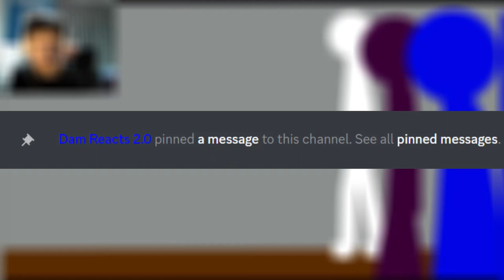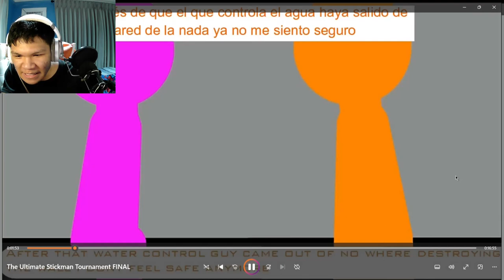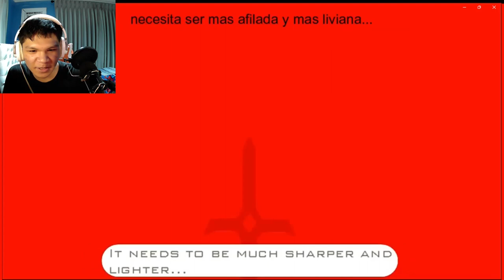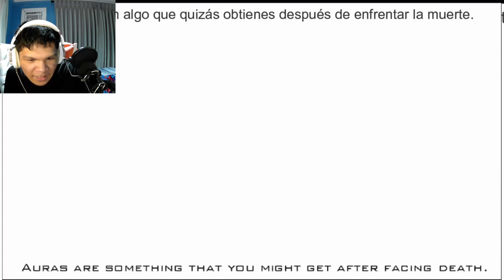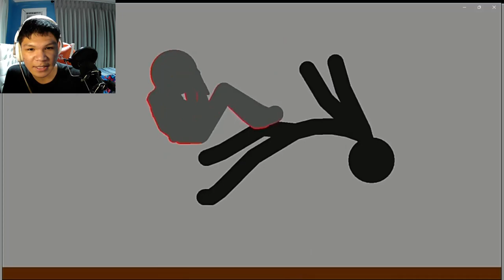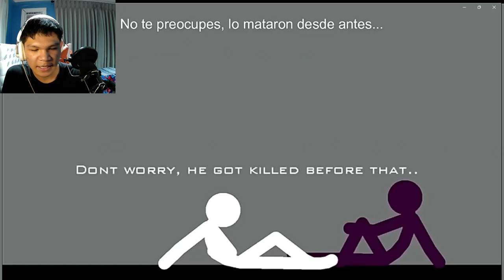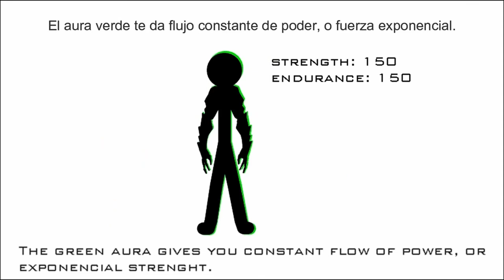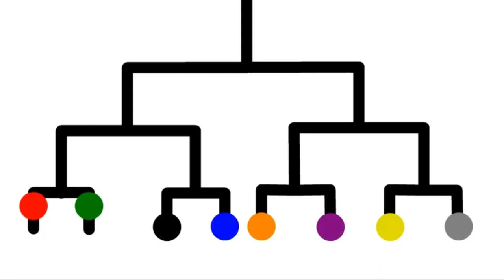The Ultimate Stickman Tournament FINAL | [REACTION] (#75)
🗣️ FINALLY IT IS HERE!!! You guys wanted it, here it is... Again, I deeply apologize for my delaytion.  If ANYONE made a reaction before me, you guys ticked me off. Anyways... hope you yall enjoyed, I brought out my words in the video, so don't need to say anything in the description box. Cya in the next video, bye!

Almost forgot, since Khoruum made a 1 hour (full parts) of this UST video. I'll also be combining my reaction videos of Khoruum's UST into one as well (if that makes sense).

🔔NOTIFICATIONS ON